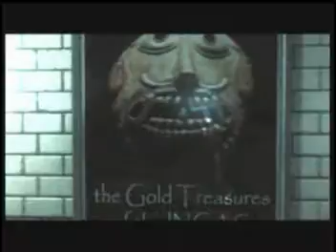the darkness 4 I'm in the mood for a subway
subway get it...any way enjoy